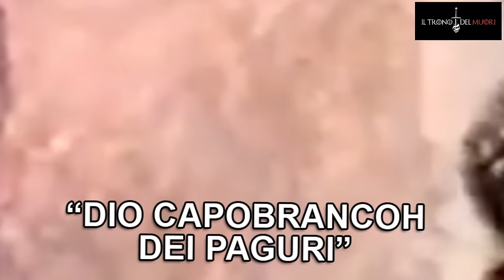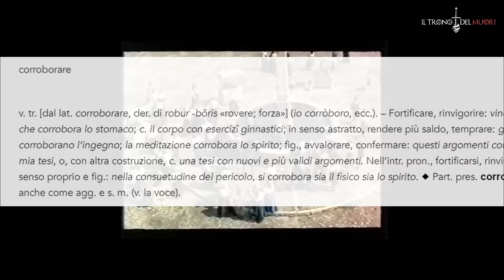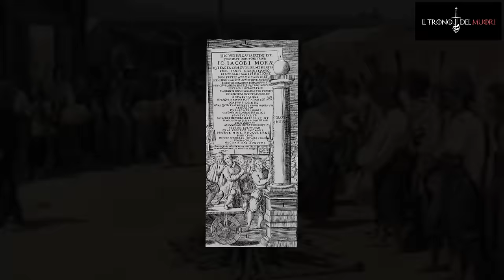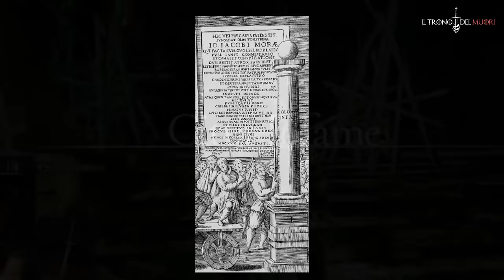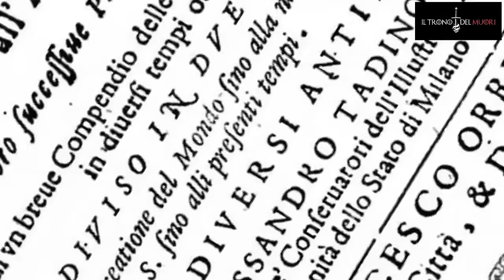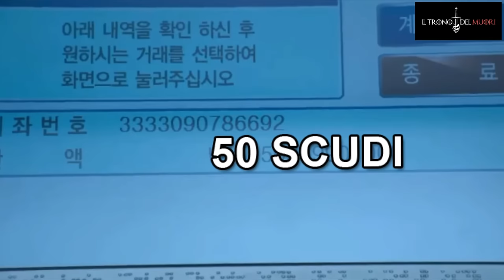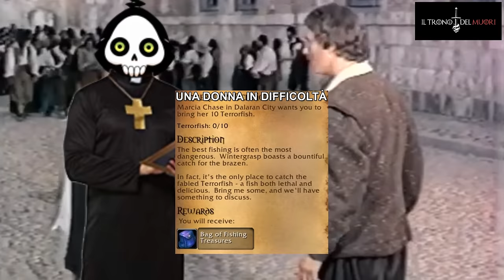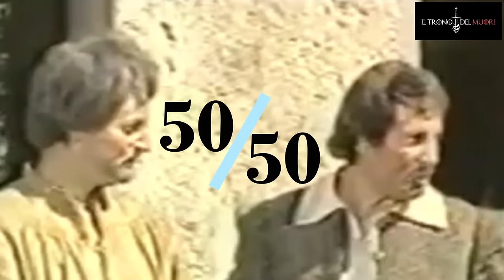I PROMESSI MUORI (E LA COLONNA INFAME) - FINE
QUI FINISCONO LE MAGIKE AVVENTURE DI RENZO (FERMO), LUCIA, L'INNOMINATO E TUTTA QUA GENTE LÀ INSOMMA